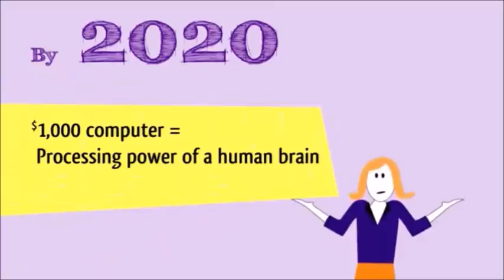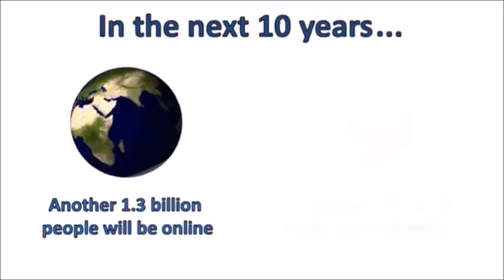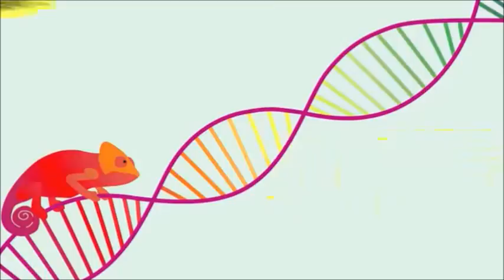Computational Thinking Video Mashup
Made from videos by iste.org and mycreatelab.com